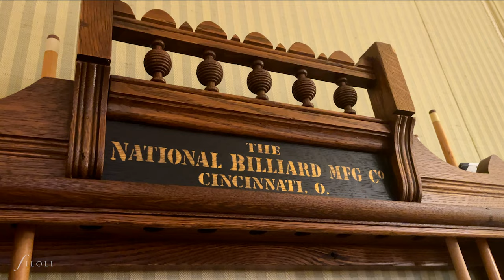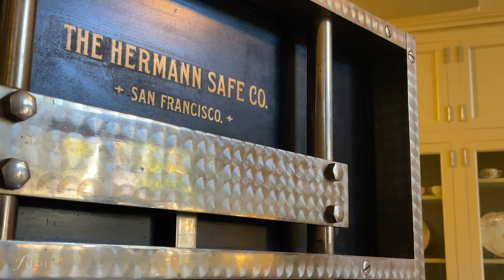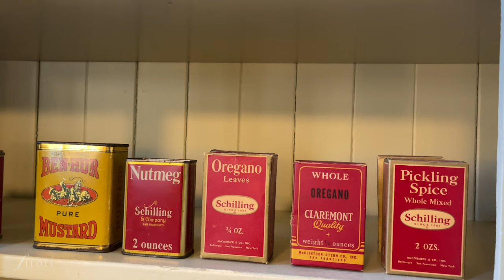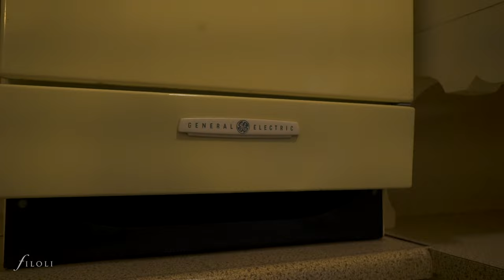Holiday House Tour | Holidays at Filoli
Enjoy a special tour of Filoli's historic House all dressed up for the Holiday season! An array of Filoli's incredible staff have volunteered to share their expertise on some of their favorite rooms in the House, including the Ballroom where holiday tunes fill the air, the Study converted to the Roth's 1960's Family Room complete with vintage television, and much more!

And follow us for daily pictures and videos @_filoli on instagram and @filoliestate on facebook!